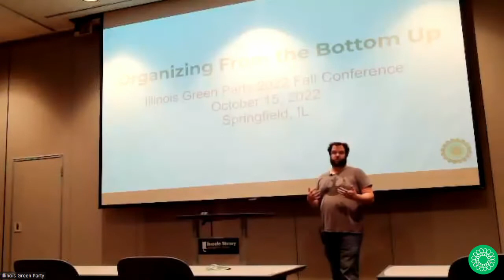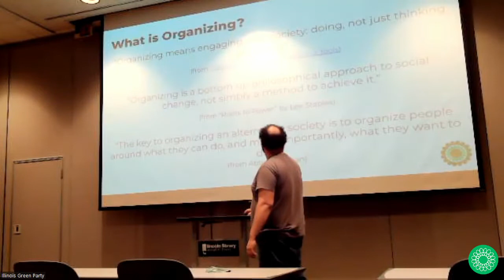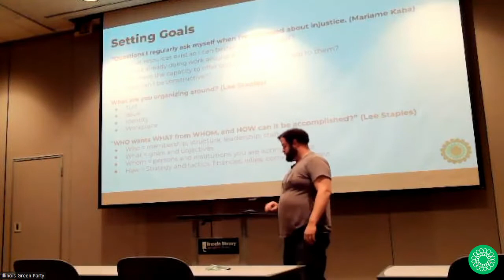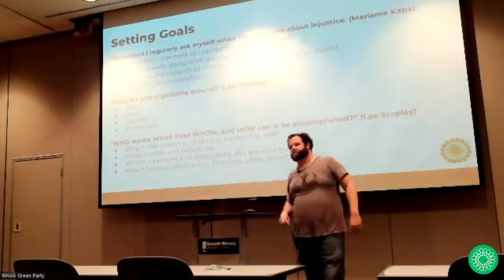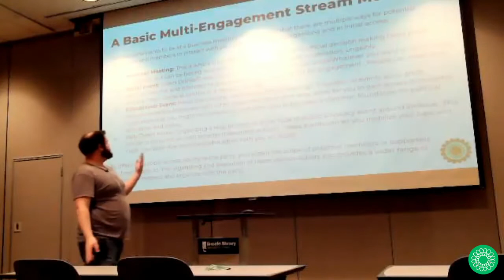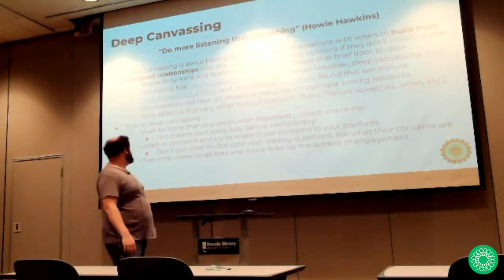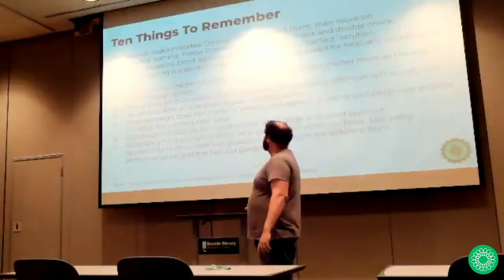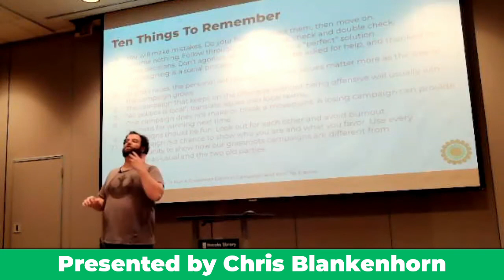Organizing from the Bottom-Up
Presented at the 2022 Illinois Green Party Fall Conference by ILGP Secretary Chris Blankenhorn.